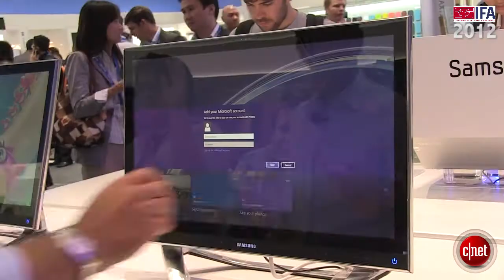IFA 2012 : Samsung All-in-One Serie 7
Le Samsung All in One Serie 7 dispose d'un écran tactile de 27 pouces et d'une résolution de 1 920 X 1 080 pixels. Il tourne sous Intel Core i7, a 8 Go de rame et 1To sur son disque dur. Côté connectique, le All In One comprend un port USB 3.0 et un autre de 2.0. Une sortie HDMI et un lecteur de carte mémoire sont aussi installés.

Le Samsung All in One série 7 sera commercialisé à partir du 26 octobre pour un prix aux alentours de 1 500 euros.